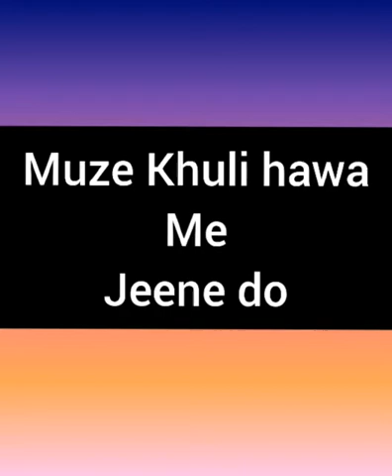Muze Jeene do khuli hawa me (A skit on social problems in postpartum period)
Video from Surekha Tayade